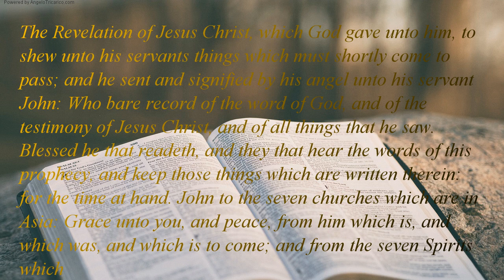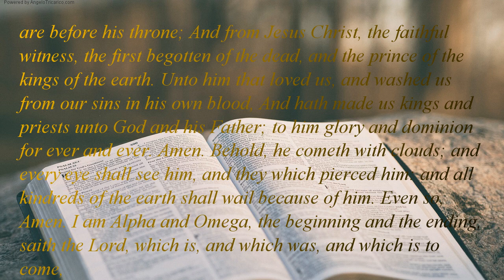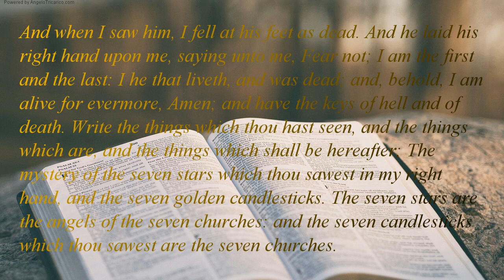The Holy Bible | book 66 - Revelation - Chapter 01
The Revelation of Jesus Christ, which God gave unto him, to shew unto his servants things which must shortly come to pass; and he sent and signified by his angel unto his servant John: Who bare record of the word of God, and of the testimony of Jesus Christ, and of all things that he saw. Blessed he that readeth, and they that hear the words of this prophecy, and keep those things which are written therein: for the time at hand. John to the seven churches which are in Asia: Grace unto you, and peace, from him which is, and which was, and which is to come; and from the seven Spirits which are before his throne; And from Jesus Christ, the faithful witness, the first begotten of the dead, and the prince of the kings of the earth. Unto him that loved us, and washed us from our sins in his own blood, And hath made us kings and priests unto God and his Father; to him glory and dominion for ever and ever. Amen. Behold, he cometh with clouds; and every eye shall see him, and they which pierced him: and all kindreds of the earth shall wail because of him. Even so, Amen. I am Alpha and Omega, the beginning and the ending, saith the Lord, which is, and which was, and which is to come, the Almighty. I John, who also am your brother, and companion in tribulation, and in the kingdom and patience of Jesus Christ, was in the isle that is called Patmos, for the word of God, and for the testimony of Jesus Christ. I was in the Spirit on the Lord's day, and heard behind me a great voice, as of a trumpet, Saying, I am Alpha and Omega, the first and the last: and, What thou seest, write in a book, and send unto the seven churches which are in Asia; unto Ephesus, and unto Smyrna, and unto Pergamos, and unto Thyatira, and unto Sardis, and unto Philadelphia, and unto Laodicea. And I turned to see the voice that spake with me. And being turned, I saw seven golden candlesticks; And in the midst of the seven candlesticks like unto the Son of man, clothed with a garment down to the foot, and girt about the paps with a golden girdle. His head and hairs white like wool, as white as snow; and his eyes as a flame of fire; And his feet like unto fine brass, as if they burned in a furnace; and his voice as the sound of many waters. And he had in his right hand seven stars: and out of his mouth went a sharp twoedged sword: and his countenance as the sun shineth in his strength. And when I saw him, I fell at his feet as dead. And he laid his right hand upon me, saying unto me, Fear not; I am the first and the last: I he that liveth, and was dead; and, behold, I am alive for evermore, Amen; and have the keys of hell and of death. Write the things which thou hast seen, and the things which are, and the things which shall be hereafter; The mystery of the seven stars which thou sawest in my right hand, and the seven golden candlesticks. The seven stars are the angels of the seven churches: and the seven candlesticks which thou sawest are the seven churches.